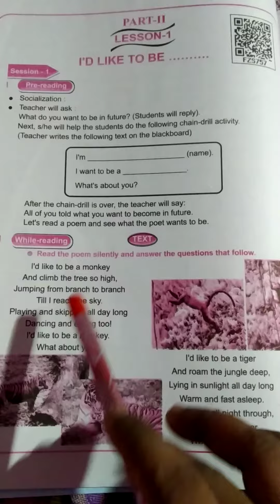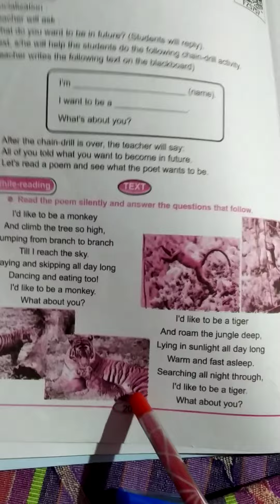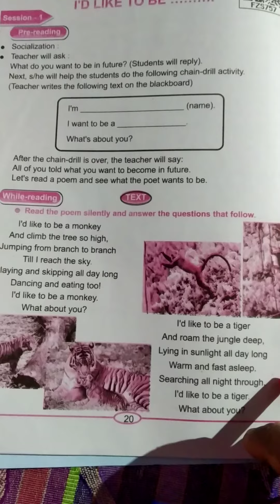P.Swain I would like to be part 2 chapter-4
STD-VII